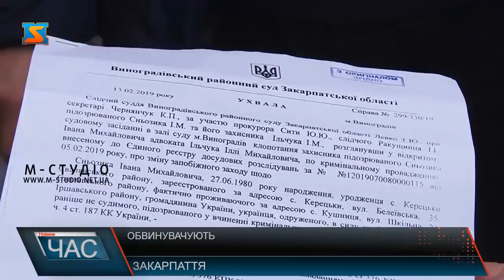Обвинувачують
В Ужгороді Закарпатський апеляційний суд мав розглянути справу щодо жителя Іршавщини, якого підозрюють у крадіжці сейфу. Двох чоловіків із села Кушниця підозрює їхня знайома. Жінка, з якою раніше товаришувала родина обвинуваченого Івана Сньозика, звинувачує чоловіка та його брата у крадіжці ювелірних виробів та готівки у сумі близько 100 тисяч гривень та ще 150 тисяч крон. Натомість сам він припускає, що кошти жінка вкрала у свого друга сама, а нього вирішила «повісити» обвинувачення.